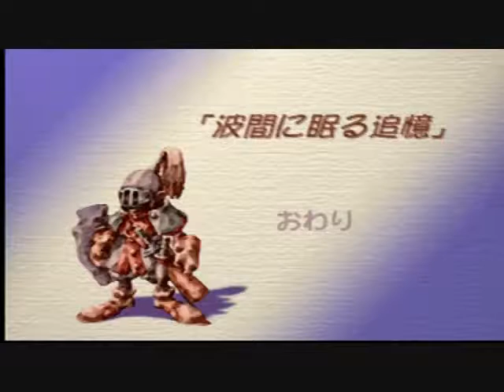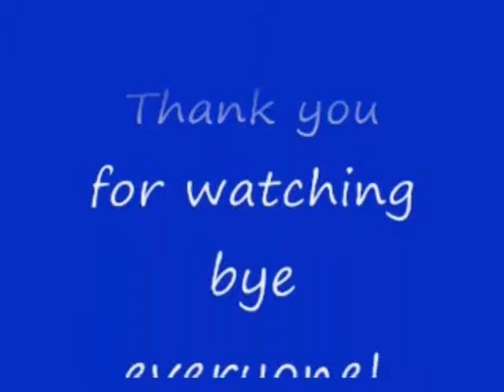No 29 Let's Play Seiken Densetsu Legend of Mana. 聖剣伝説 Legend of Mana. MrCedar31